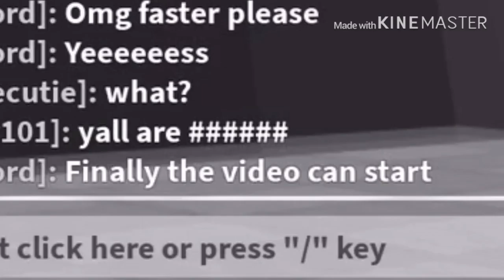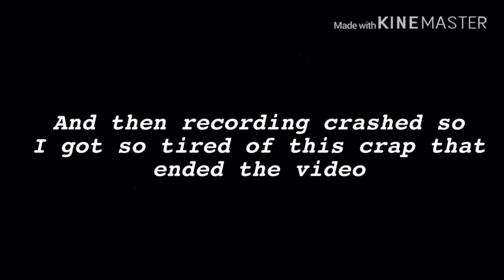Editing Roblox using KineMaster was very hard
This video bad cos KineMaster hard to edit